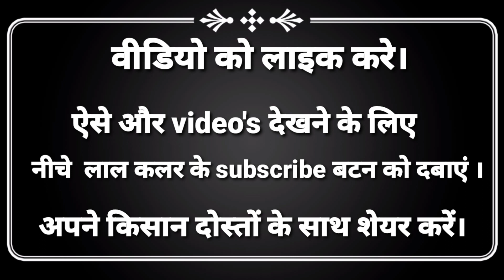वेस्ट डिकंपोजर केसे बनाए |HowTo Make Waste Decomposer Solution | सबसे आसान तरीका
૦૦૯૯૩૮૭૬૩૯૯૯૯૧૮૮૮૫૪૨૪૫૬૨૭૮/૦૦૦૦૦૧૭૭૭૧/૦
₹૫૫૫૫૭૭૮૮૯૯૪૪૩૨1૧૧૧૧૨૨૨૩૩૪૪૫56૭

axay
Gir gaay in Gujarat
Best cow for sale gir cow
Best cow in Gujarat India
Live milking cow
Gir cow original
Gir cow under 89000/-
Milk
Live milking
World records for gir cow
Gir gay
Gir gaay in rajasthan
Divya Bhaskar news portal from cow sale
Gir gaay in surendranagar Gujarat
Gir gaay
Gir cow for natural farming
Gir gaay for prakruttik kheti
Natural farming
Antariksh tv
Gir gaay at drinking water
Cow milk for health
Cow meat
Gir cow in Junagadh
Gir cows in West Bengal India
Gir cows for sale in Ahmedabad Gujarat India
Gir cows in West Bengal India in Ahmedabad Surat Chennai Kolkata Mumbai Rajsamand Jalore Baran Chittorgarh Jhalawar Jaisalmer Ganganagar Hanumangarh Tonk Karauli Sawai Madhopur Rajasthan India surer surendranagar Gujarat best cow original gir cow in Junagadh district
Original gir cow in rajkot gujarat India surer surendranagar Gujarat India surer surendranagar Gujarat best gir cow
Easiest way to buy/sell 100s of crypto. Signup on CoinSwitch Kuber using my referral and first 3 users will get Rs. 50 worth FREE BTC. Link expires in 24 hours
YouTube short I launched in 2p20w and now it I growing like bamboo
gir Nandi gaushala Surat
kankrej cow
गिर गाय का खूबसूरत फार्म //the beautiful form of a gir cow
my big boss.arjun Sarja sir
South film star Arjun sarajas daughter gift him a gir cow .
amazing gir cow farm in india . harina gir farm
shree madhav Gir gaushala surendranagar जगदीशभैयाSAG GIR BULL 10051
gr 10084
GR 10025
GR 2525
GRV GR MEANS
GRV GR IN EAR
SABARMATI ASHRAM GAUSHALA BIDAJ FARM
SAG GIR BULL BIDAH FARM
ARTIFICIAL INSEMINNATION